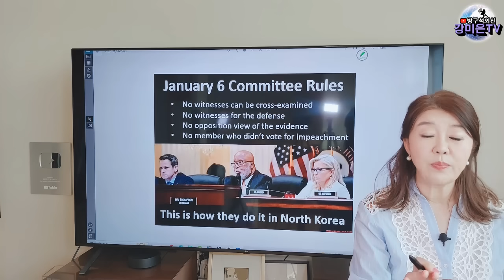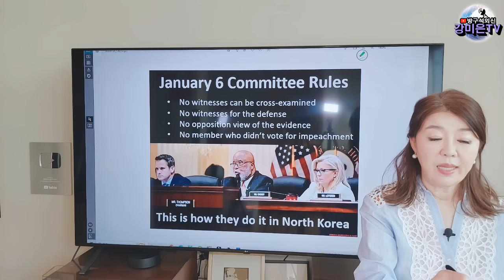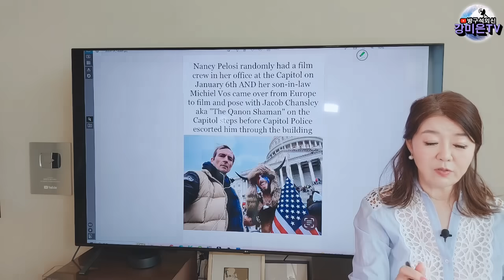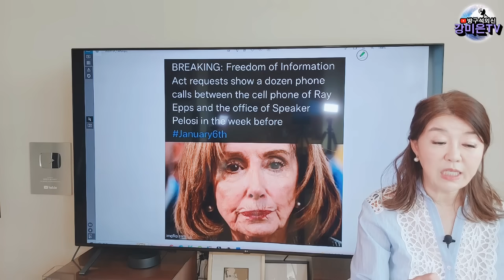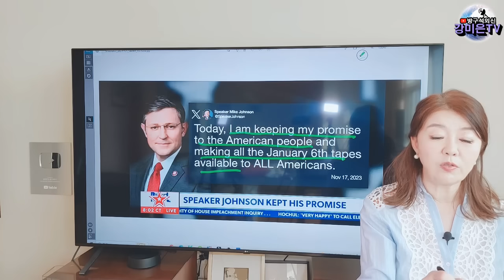완전히 다 까발려졌다! 하원의장이 몽땅 공개~~[강미은TV 방구석외신]